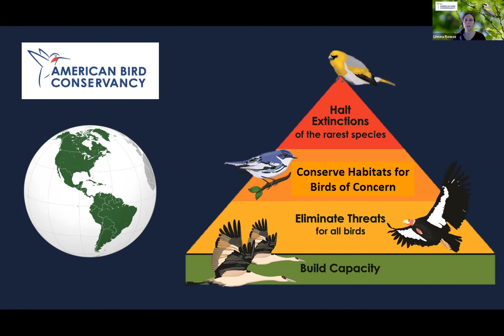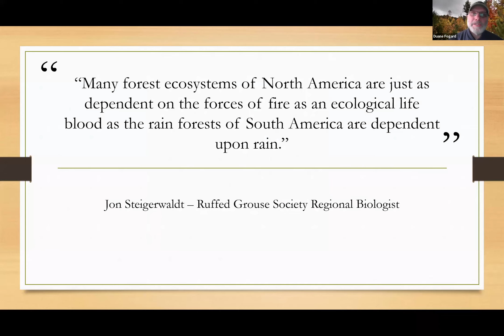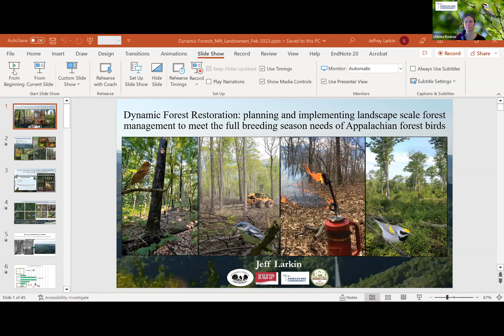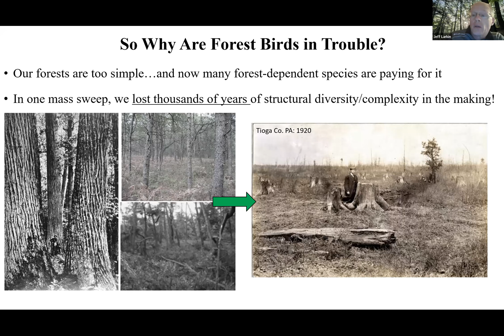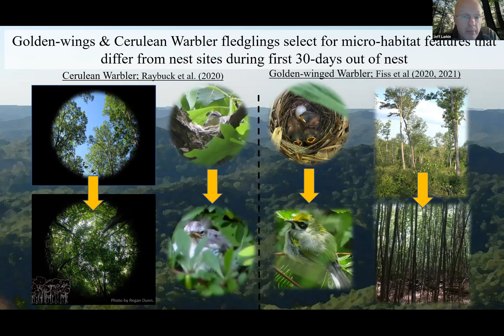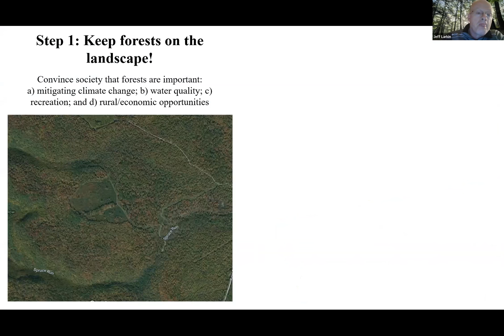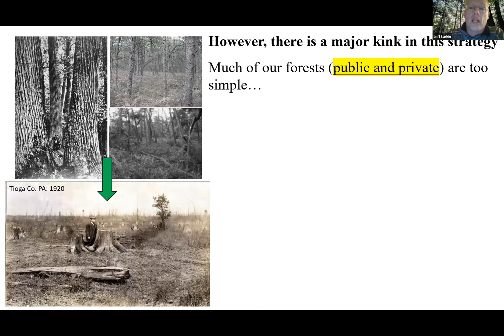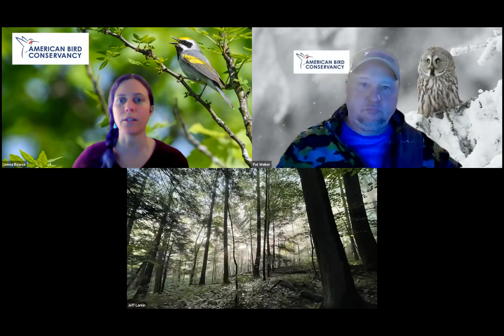Webinar: Great Lakes Dynamic Forests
- "Brief history of disturbance in northern Minnesota and Wisconsin forests” - Duane Fogard, Private Lands Forester, American Bird Conservancy

- "Diversifying landscape structure through sustainable and ecological forestry practices" - Jeff Larkin, Professor/Forest Bird Habitat Advisor, Indiana University of Pennsylvania and American Bird Conservancy